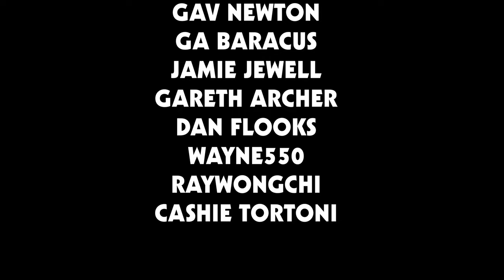10 Things about "The Way of the Dragon" You Didn't Know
Patreons
Ian Draycott
Gav Newton
GA Baracus
Jamie Jewell
Gareth Archer
Dan Flooks
Wayne550
Raywongchi
Cashie Tortoni